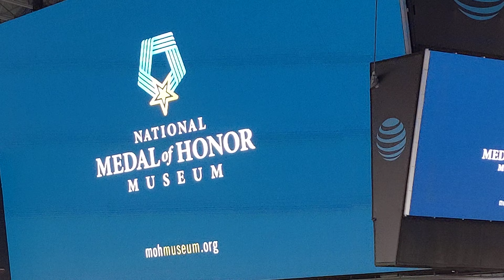Honoring Medal of Honor recipients halftime Dallas Cowboys Indianapolis Colts 12/4/22 Lee Greenwood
The 17 Medal of Honor recipients:
Sammy Davis US Army
Bob Patterson US Army
Mike Thornton US Navy SEAL
Bruce Crandall US Army
Sal Giunta US Army
Will Swenson US Army
Kyle Carpenter US Marine Corps
Flo Groberg US Army
Jim McCloughan US Army
Matt Williams US Army
Pat Payne US Army
Earl Plumlee US Army
Tommy Norris US Navy SEAL
Jose Rodela US Army
Jim Taylor US Army
Britt Slabinski US Navy SEAL
Roger Donlon US Army